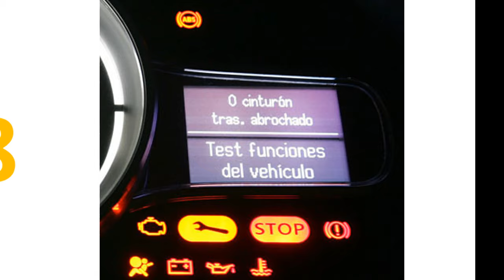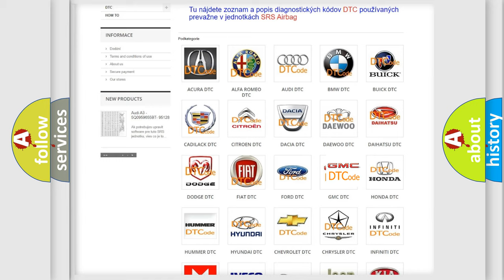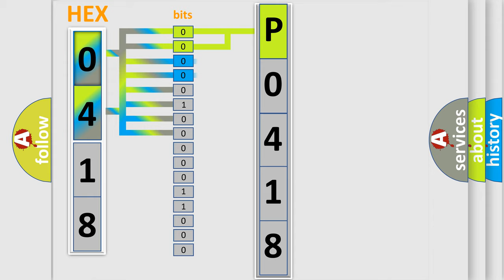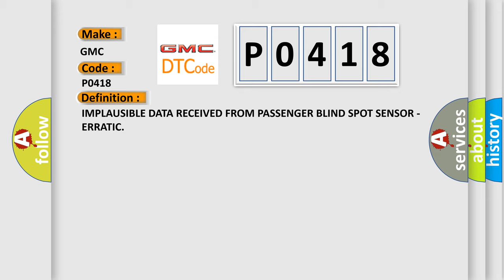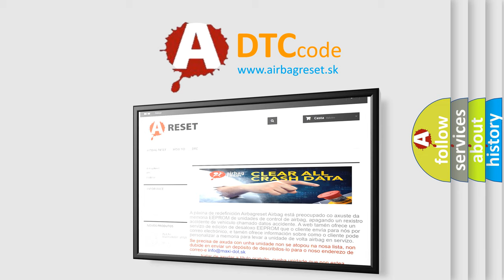DTC GMC P0418 Short Explanation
Contents:
0:21 Basic DTC analysis according to OBD2 protocol standard.
1:48 Insight into programming
2:58 A diagnostically understandable description of the Diagnostic Trouble Code
3:05 Basic error definition

Make:
GMC
Code:
P0418
Definition:
IMPLAUSIBLE DATA RECEIVED FROM PASSENGER BLIND SPOT SENSOR - ERRATIC
Description:
With the ignitionon. Vehicle speedgreater than 9.6 km or h (6 mph). Blind Spot Module(BSM) does not receive messages from the Right Rear Blind Spot Sensor
Cause:
(F923) RUN RELAY OUTPUTCIRCUIT OPEN(Z922) GROUND CIRCUITOPEN(D764) BLIND SPOT SENSORDATA LINK LOW CIRCUIT OPEN(D765) BLIND SPOT SENSORDATA LINK HIGH CIRCUIT OPENRIGHT REAR BLIND SPOTSENSORBLIND SPOT MODULE (BSM)